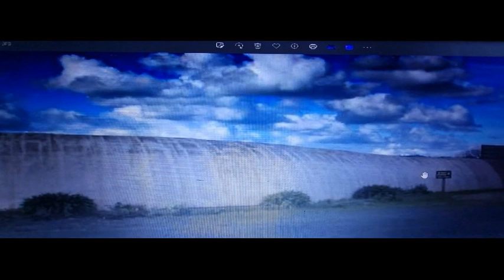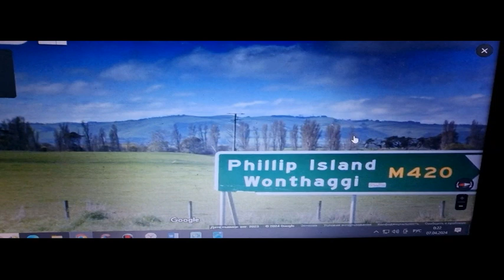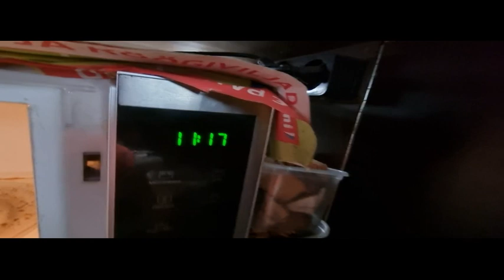4274 Музей земляного червя متحف دودة الأرض Earthworm Museum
Для просмотра на родном языке скопируйте текст и вставьте в To view in your native language, copy the text and paste it into للعرض بلغتك الأم، انسخ النص والصقه فيه
Для прослушивания используйте To listen use للاستماع استخدام

Доброе время суток! С Вами, Виктор Дулин.
Люди обычно видят дождевого червя только в минуты смертельной для него опасности, когда он застигнут врасплох, открыт свету, ранен. Он стремится только к одному - спастись. Он судорожно извивается, окутывает себя неприятной для нас слизью, пытается вырваться и уползти. Тут не до знакомства.
          Мало кто держал у себя дома дождевых червей и мог наблюдать за ними, когда они не в смертельном ужасе, а заняты обычными делами: обследованием местности, трапезой, строительными работами или любовными играми. Тогда они спокойны, неторопливы и деловиты, а когда возбуждены, то виной тому не страх, а любопытство, удивление или страсть. И ведут они себя тогда совершенно иначе.
Московский музей дождевого червя — передвижная экспозиция, рассказывающая о замечательных животных - дождевых червях. Об их полной риска жизни, сложном поведении, удивительных способностях, друзьях и врагах, о рождении, любви и смерти. А также о том, как они устроены и что значат эти великие созидатели и преобразователи почвы для жизни на Земле.
Образ жизни и разнообразие дождевых червей
Видов дождевых червей на Земле - великое множество – около 9000. На территории России было найдено 97 разных видов, в Эстонии 13.
Они сильно различаются по размерам. В Северной Америке живут два вида длиной до 60 см.
В Австралии (штат Виктория) гигантский дождевой червь (мегасколидес австралийский) может достигать 3-4 м длиной!
Австралийские гигантские дождевые черви охраняются государством. В их честь даже был организован ежегодный фестиваль – «Кармаи» (так червя называют аборигены).
В его честь в 1985 году был построен Музей-аттракцион. Он представлял собой огромное 100-метровое здание в виде дождевого червя.
Здание по форме напоминает червя; посетители могут совершить воображаемое путешествие по червячным ходам и даже «походить внутри самого червя»!
Музей такой большой, потому что и червь – настоящий гигант, он дорастает до 3-4 метров, совсем как большая змея. А в остальном, очень похож на европейского – так же копается в земле, так же пропускает ее через свое тело и «выдает» на поверхность питательные и полезные для почвы вещества.
К сожалению, ныне австралийский музей червей закрыт.
Огромные черви - обитатели влажных тропических лесов. Наши черви поменьше, от нескольких сантиметров до 30-40 см.

Не все люди понимают, насколько обаятельны дождевые черви. Чтобы показать жителям городов «истинное лицо» дождевых червей в павильоне «Индонезия» московского зоопарка имеется небольшой «Музей дождевого червя».
Всего четыре витрины, которые умещаются на двух столах. Но сколько там интересного! В одной витрине представлены разные виды дождевых червей (они на самом деле довольно сильно отличаются друг от друга), рассказывается о том, где они живут и чем отличаются друг от друга. В другой собраны разные «пробки» - то, чем черви затыкают свои норки (оказывается, они очень изобретательны и могут использовать для этого даже конфетные бумажки).
Еще один интересный экспонат – небольшая плоская коробочка со стеклянной стенкой, разделенная пополам. В обе половины была насыпана земля, а сверху – слой опавших листьев, трава и прочий растительный «мусор». Потом в одну половину пустили несколько червей, а другую оставили. Через несколько недель в «половине с червем» земля стала рыхлой и однородной, листья и трава перемешались и «растворились», а в другой листья так и остались лежать сверху.
Дождевые черви могут питаться любой пищей, содержащей органические вещества. Они могут есть опавшие листья, отмершие травянистые растения, навоз и саму почву. Переваривая мертвую растительную органику, они преобразуют ее в маленькие почвенные комочки. Эти экскременты дождевых червей называют копролитами. Они создают наилучшую для растений почвенную структуру, основу плодородия.
          Ультрафиолет солнечного излучения губителен для дождевых червей. Поэтому сумерки и темнота - постоянные их спутники. Множество врагов приучило их быть крайне осторожными и пугливыми. Почва для них - родной дом. Некоторые виды почти не показываются на поверхность. Другие делают это часто, но только по ночам, днем оставаясь в своих норках. Вылезая наверх, дождевой червь надежно закрепляется хвостовыми щетинками в норке, чтобы при опасности мгновенно втянуться в нее. Передняя часть его тела способна вытягиваться в тонкий чувствительный хоботок. Ею червяк внимательно ощупывает пространство вокруг себя.
         Входы в свои норки черви закрывают пробками, главным образом из опавших листьев
Пожелай нашим червям спокойного сна – до тёплой весны, ведь в холода они закопаются в землю до 5 метров